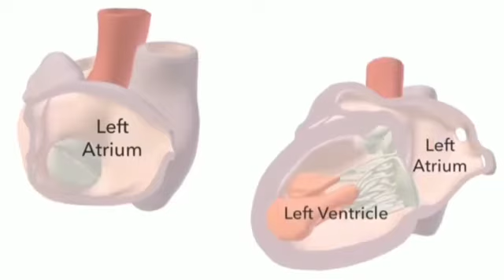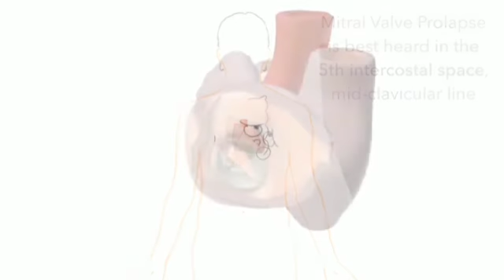Human Heart anatomy💞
The heart is a muscular organ that pumps blood around the body by circulating it through the circulatory/vascular system. It is found in the middle mediastinum, wrapped in a two-layered serous sac called the pericardium.

The heart has four chambers:

The right atrium receives blood from the veins and pumps it to the right ventricle.

The right ventricle receives blood from the right atrium and pumps it to the lungs, where it is loaded with oxygen.

The left atrium receives oxygenated blood from the lungs and pumps it to the left ventricle.

The left ventricle (the strongest chamber) pumps oxygen-rich blood to the rest of the body. The left ventricle’s vigorous contractions create our blood pressure.